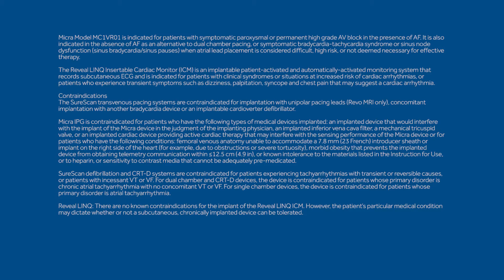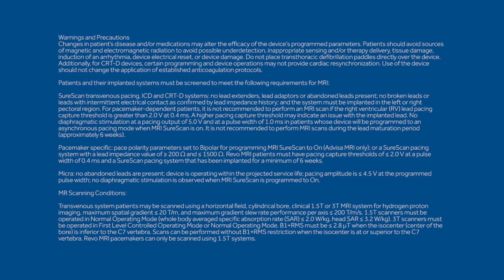1.5T and 3T MRI Access SureScan Cardiac Devices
Dr. E. Martin Kloosterman’s perspective on 3T MRI access for cardiac device patients